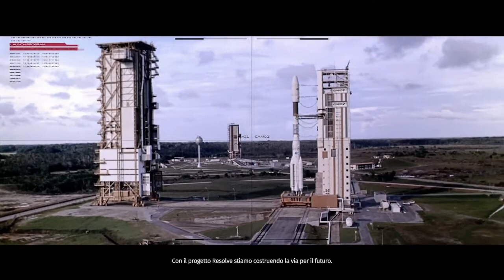The Surge 1: Gameplay ita, le basi!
Muoviamo i primi passi in un gioco molto carino ma che mi farà alterare molto! Buona visione!